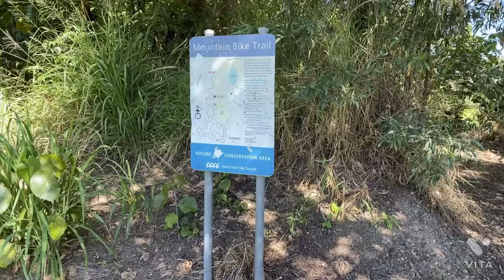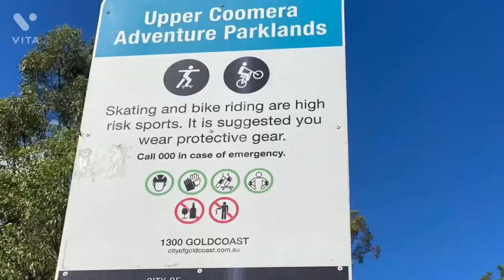MTB Upper Coomera Adventure Park VLOG 31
MTB UPPER COOMERA ADVENTURE PARK
RESERVE ROAD Parklands